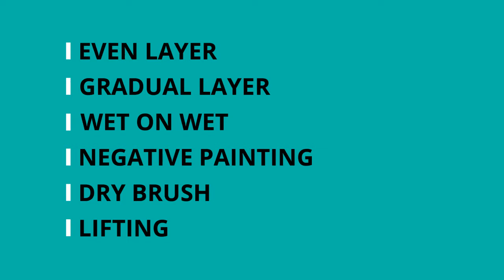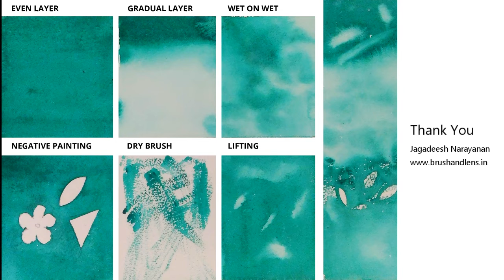DIFFERENT TYPES OF WASHES IN WATERCOLOR | MALAYALAM WATERCOLOR TUTORIAL BY JAGASEESH NARAYANAN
HERE AM EXPLAINING DIFFERENT TYPES  OF WATERCOLOR WASHES I USED WHEN I DO A PAINTING. WE CAN DEVELOP OTHER STYLE IN OUR OWN EXPERIMENTS.

Please Search: malayalam art tutorial, malayalam art class, malayalam art, watercolor malayalam, art malayalam, kerala artist, Jagadeesh Narayanan